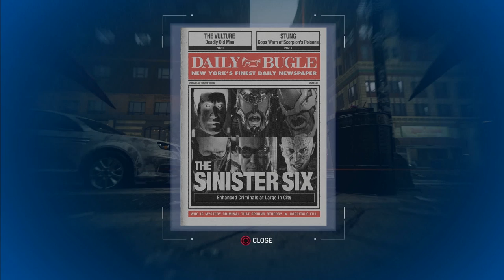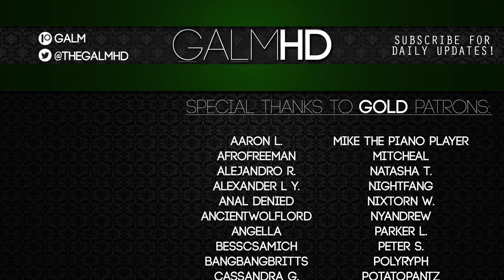[37] The Webbed Crusader (Let's Play Marvel's Spider-Man [PS4 Pro] w/ GaLm)